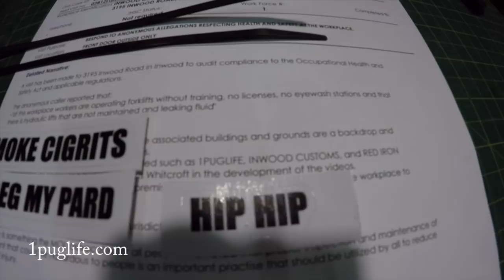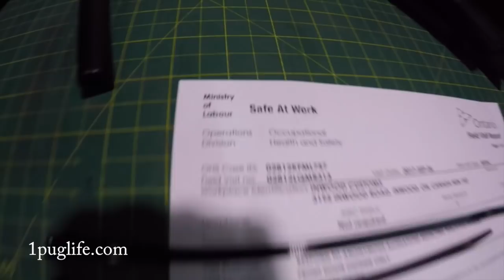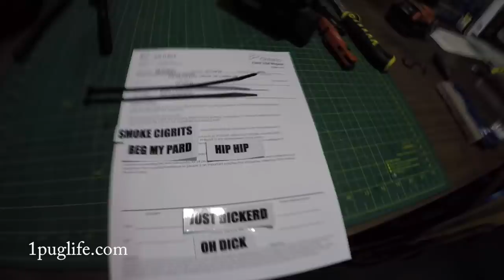we are shut down!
they are trying to shut us down big times